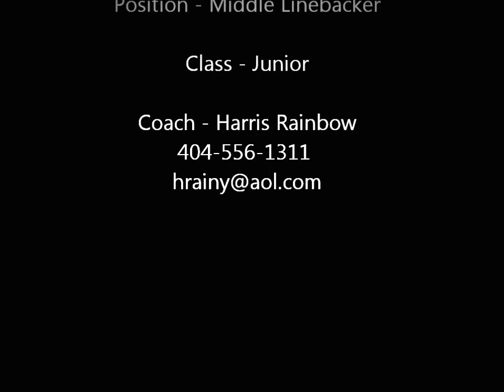AJ Anderson Junior Year Highlight Tape